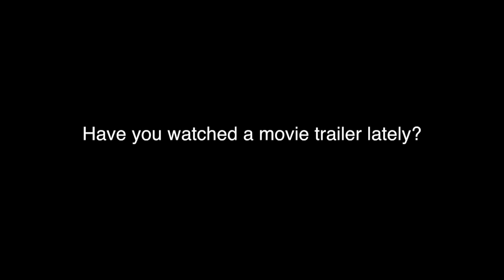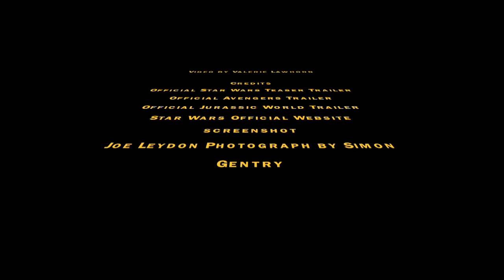Video: Blockbuster Trailer Trends, Star Wars And More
Have you watched a movie trailer online? Seen a spoof, shared your opinion on social media, dissected a review with your friends? Then you are a piece in the movie industry cog, helping to create buzz.